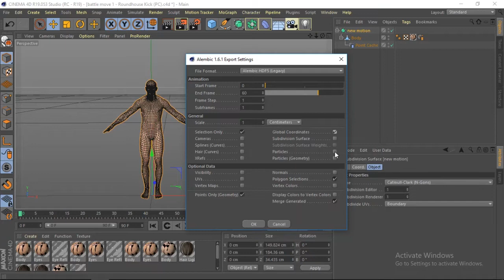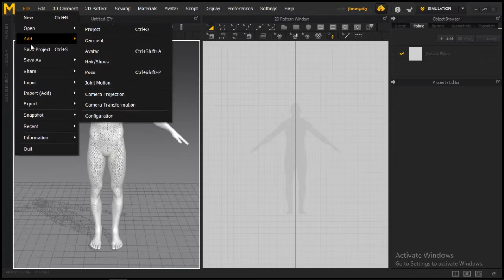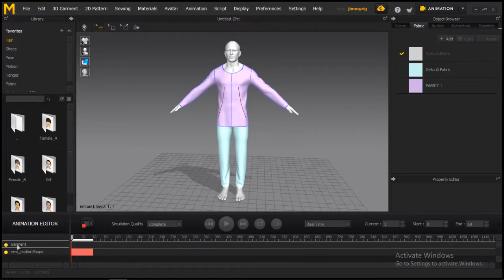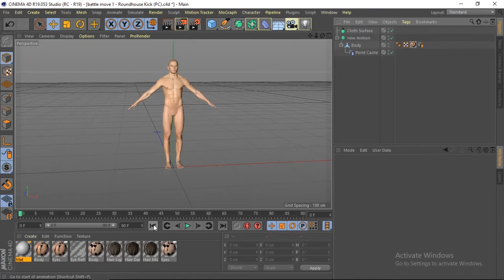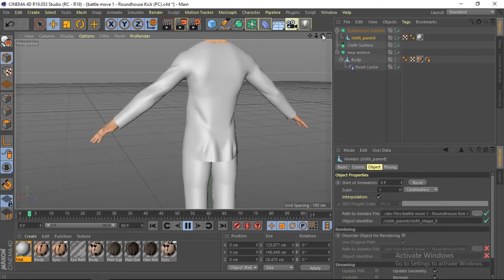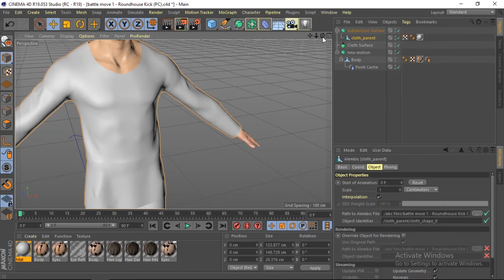3D Animation Tut 5/6 - Cinema 4D R19 Rig, Weighting, Pose Morph, Animate, Cloth, Lighting